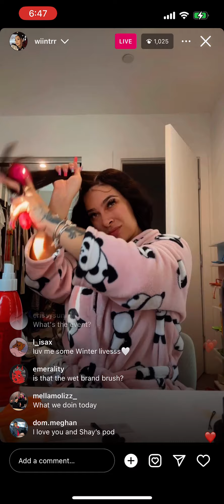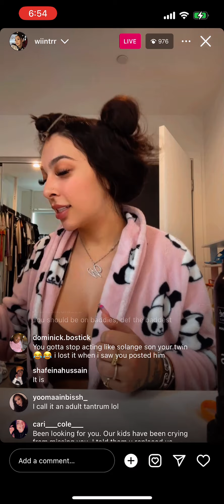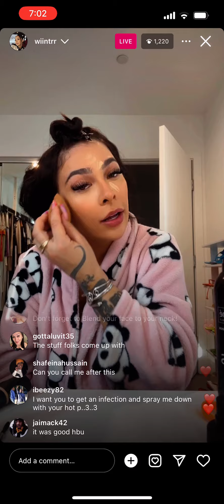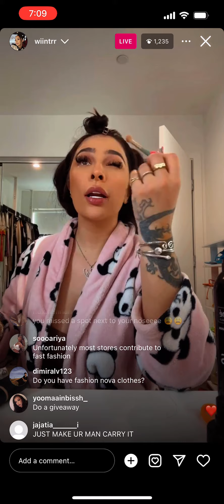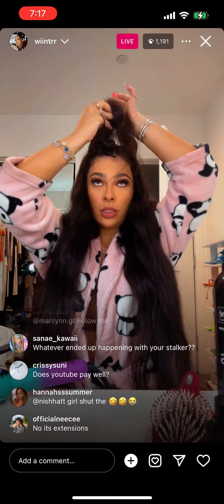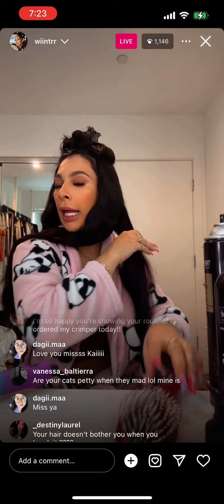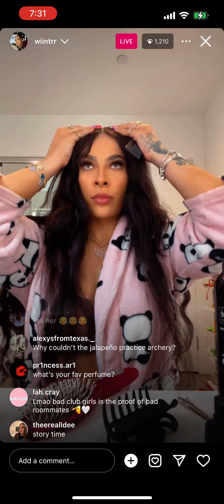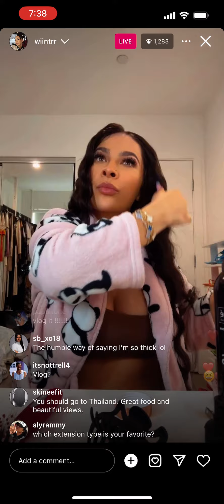Winter Blanco -IG Live 2/27/2024